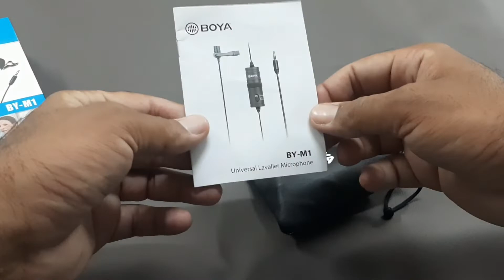BOYA BY-M1 Microphone unboxing For SmartPhones DSLR - Tractor Vlog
BOYA BY-M1 Microphone unboxing For SmartPhones DSLR -

Hello dosto aj ki is video py main karny vala hon. Boya M1 mic ka review !!

Love u all. Have a Nice Day✅

(1) I am only reviewer not owner of any content which I used in...
(3) I only used  Pictures to get the point across where necessary.